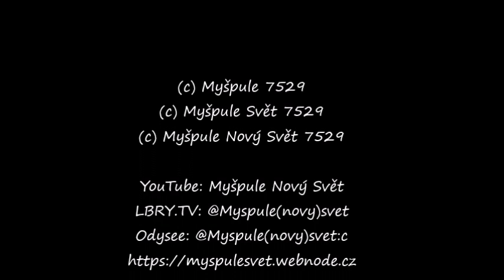Myšpulesvět - O květinářství, pokrytectví a lhaní v době kovidové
Myšpulesvět - O květinářství, pokrytectví a lhaní v době kovidové. Ačkoliv naše vláda do nekonečna prodlužuje zbytečný a národ a ekonomiku likvidující lockdown, tak květinářstvá s řezanými květinami jsou otevřená stále. Myslíte si, že je to proto, že v květinářství se záludný mutující vir nešíří? Nebo že umírá tolik lidí, že z pietních důvodů potřebujeme mít otevřená květinářství? Kdepak, důvod je mnohem prozaičtější a svědčí o pokrytetcví současné doby. Dozvíte se v tomto videu!